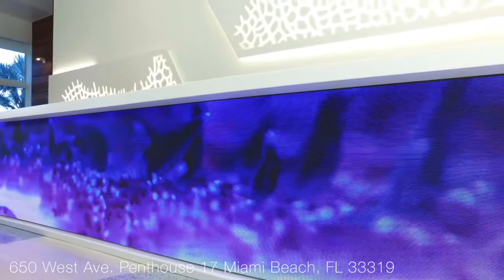Miami Beach Penthouse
Miami Beach Penthouse with sunset aerial